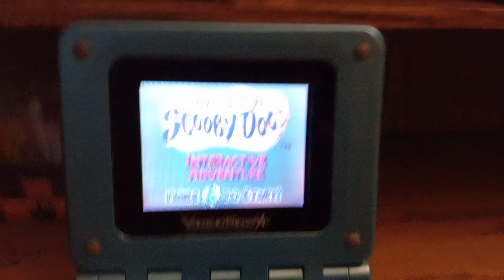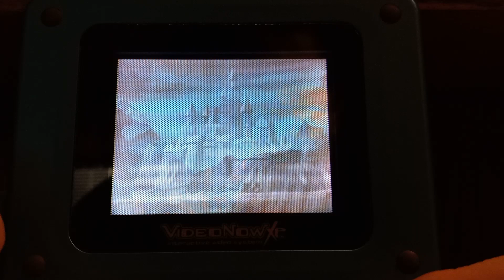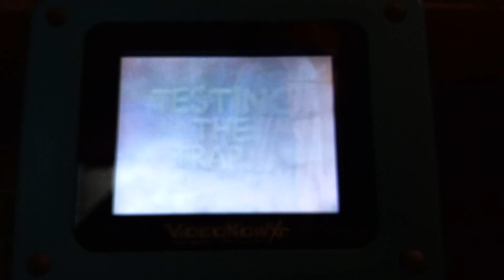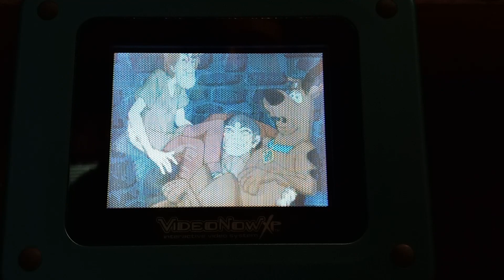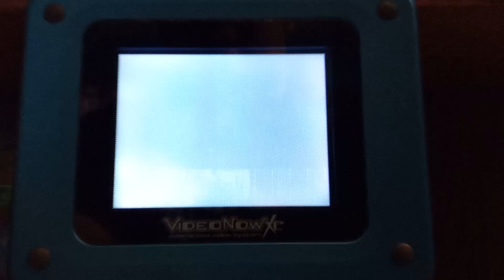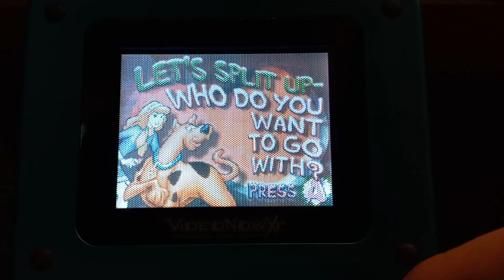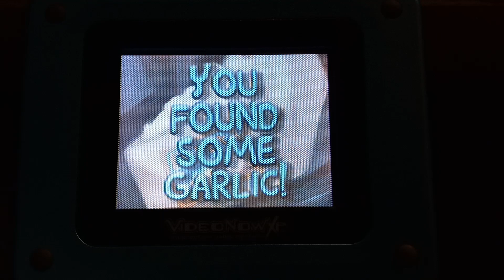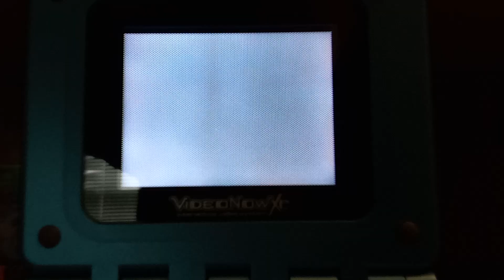What's New Scooby-Doo The Vindictive Vampire Playthrough part 1